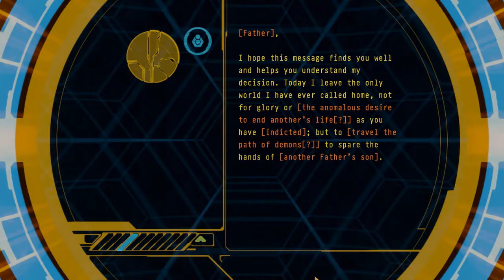CYBERPUNK 2077 Walkthrough Gameplay Part 1 - INTRO (FULL GAME)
Cyberpunk 2077 is a 2021 action role-playing video game developed and published by CD Projekt. The story takes place in Night City, an open world set in the Cyberpunk universe. Players assume the first-person perspective of a customizable mercenary known as V, who can acquire skills in hacking and machinery with options for melee and ranged combat.

The game was developed using the RED engine 4 by a team of around 500 people, exceeding the number that worked on the studio's previous game The Witcher 3: Wild Hunt (2015). CD Projekt launched a new division in Wrocław, Poland, and partnered with Digital Scapes, Nvidia, QLOC, and Jali Research to aid the production. Cyberpunk creator Mike Pondsmith was a consultant, and actor Keanu Reeves has a starring role. The original score was led by Marcin Przybyłowicz, featuring the contributions of several licensed artists.

CD Projekt released Cyberpunk 2077 for PlayStation 4, Stadia, Windows, and Xbox One on 10 January 2021, with PlayStation 5 and Xbox Series X/S versions planned to follow in 2021. It received praise for its narrative, setting, and graphics, although some of its gameplay elements received mixed responses. In contrast, it was widely criticized for bugs, particularly in the console versions; Sony removed it from the PlayStation Store on 18 December 2020 until "further notice".

New to Gaming Network Official YouTube channel? Here's what you need to know!

I love video games and so on this channel you will see gameplays, walkthroughs, let's play and much much more. I create Let's Play video series of the new and old games from start to finish.